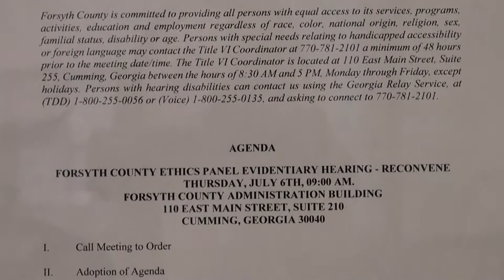Forsyth County Commissioner Cindy Jones Mills reprimanded by Ethics Panel 07/06/17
Commissioner Cindy Jones Mills reprimanded by the Forsyth County Ethics Panel for indiscriminately deleting all texts on her electronic devices in violation of state Sunshine Law – the Open Records Act; and Forsyth County Retention Policy.

The Forsyth County Ethics Panel deliberated and issued their findings of fact and conclusion of laws in the Complaint filed by Rene “Jay” Guidry against District 4 Commissioner Cindy Jones Mills for deleting official texts on her personal and official electronic devices on Thursday, July 6, 2017 at 9 a.m. in the Forsyth County Administration Building, 110 East Main Street, Suite 210, Cumming GA 30040.

Commissioner Mills admittedly deleted years of official texts on her personal and official electronic devices, disregarding local records retention schedules and state Sunshine law.

Ethics Panel – Ms. Heather Stevenson, Mr. Michael O’Hagan, and Mr. Charles Pollack

Clerk – Shannon Westbrook; Personnel Services Director Pat Carson acting as Assistant Clerk

Complainant - Rene “Jay” Guidry represented by Don Geary (absent)

Commissioner - Cindy Jones Mills represented by Logan Butler (absent)